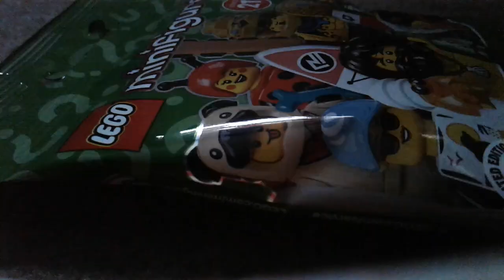Sun come back in (80)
Hi guys. In this video quite few things went wrong. It was suppose to be a series 21 unboxing. 1st thing that went wrong: I built it off camera. 2nd thing that went wrong: the Sun went behind some clouds and made the vid real dark. I might as well say who it was. It was the centaur.

Question of the day: Do you like apples?

PS3